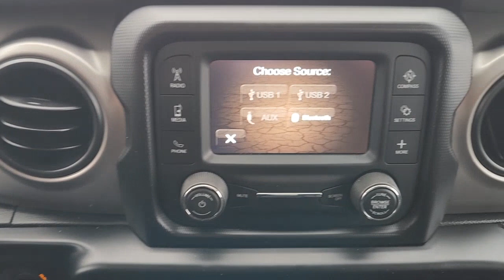2020 Jeep Wrangler Bedford, Grapevine, Arlington, Dallas, Irving NU10245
Billet Silver Metallic Clearcoat Used 2020 Jeep Wrangler Unlimited Sport S available in 310 Airport Freeway, Bedford, Texas at Grubbs Nissan. Servicing the Bedford, Grapevine, Arlington, Dallas, Irving, TX area.

Grubbs Nissan
310 Airport Freeway

CARFAX One-Owner. Clean CARFAX.brbrbrGrubbs Nissan of Bedford Texas is proud to present you with this 2020 Jeep Wrangler Unlimited Sport S that is loaded with the following Factory Options:Quick Order Package 22S Sport S (Automatic Headlamps Deep Tint Sunscreen Windows Front 1-Touch Down Power Windows Leather Wrapped Steering Wheel Power Heated Mirrors Remote Keyless Entry Security Alarm Speed Sensitive Power Locks Sun Visors w/Illuminated Vanity Mirrors and Wheels: 17 x 7.5 Tech Silver Aluminum) Wrangler Unlimited Sport S 4D Sport Utility 2.0L I4 DOHC 8-Speed Automatic 4WD Billet Silver Metallic Clearcoat Black w/Cloth Low-Back Bucket Seats or Leather Seats w/Cloth Inserts 3.45 Rear Axle Ratio 4-Wheel Disc Brakes 8 Speakers ABS brakes Air Conditioning AM/FM radio Aux Battery Black 3-Piece Hard Top Brake assist Cloth Low-Back Bucket Seats Compass Delay-off headlights Driver door bin Driver vanity mirror Dual front impact airbags Dual front side impact airbags Electronic Stability Control Freedom Panel Storage Bag Front anti-roll bar Front Bucket Seats Front Center Armrest w/Storage Front fog lights Front reading lights Integrated roll-over protection Integrated Voice Command w/Bluetooth Low tire pressure warning Manufacturers Statement of Origin No Soft Top Non-Lock Fuel Cap w/o Discriminator Normal Duty Suspension Occupant sensing airbag Outside temperature display ParkView Rear Back-Up Camera Passenger door bin Passenger vanity mirror Power steering Radio data system Radio: Uconnect 3 w/5 Display Rear anti-roll bar Rear reading lights Rear Window Defroster Side Steps (DISC) Speed control Split folding rear seat Steering wheel mounted audio controls Stop-Start Dual Battery System Tachometer Telescoping steering wheel Tilt steering wheel Traction control Trip computer Variably intermittent wipers and Wheels: 17 x 7.5 Black Steel Styled.brGrubbs Nissan is a Dallas Fort Worth Used Car Superstore located in the Mid-Cities region of North Texas.brLuxury Vehicles 4WD / 4X4 Jeeps & SUVs Sports Cars Certified Vehicles & NEW Nissans.brIf you do not see what you are looking for. Please contact our acquisition specialist and we will find the ride of your dreams..